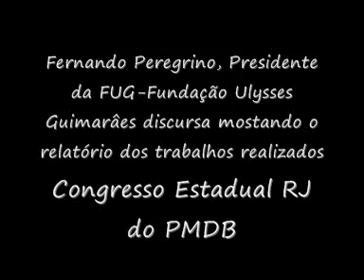FernandoPeregrinoCongressoEstadualPMDBRJ2009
O presidente da Fundação Ulysses Guimarães no Rio de Janeiro, Fernando Peregrino lê o relatório final dos grupos temáticos no Encontro Estadual 2009.